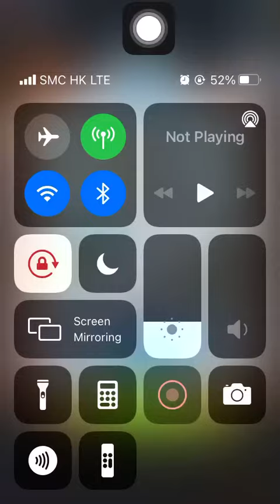Stage 2405 Aggretsuko: Short timer Strikes Back! 烈子 Puzzle Gameplay